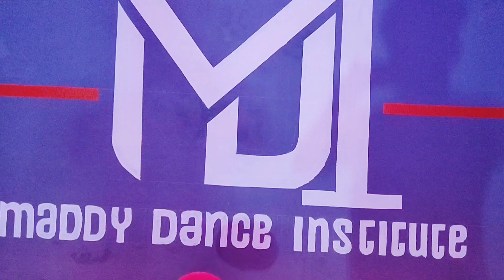Thodi Jagah | Dance Cover | Rupesh bane Choreography | Maddy Official.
Hey, everyone ♥️
 back again with a new Dance video on song ''THODI JAGAH ". Choreogrphed by ' RUPESH BANE ' Winner of Dance + season 5

Use headphones 🎧

Hope u will feel and ejoy the video.